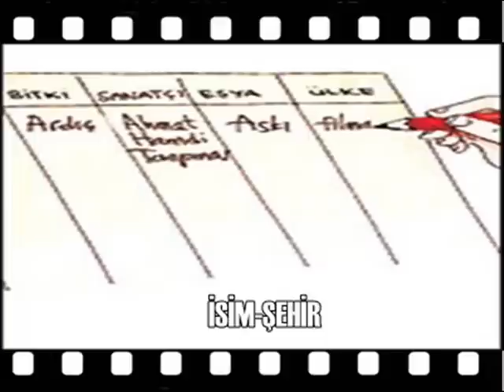ÇOCUKLUK OYUNLARI.wmv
UNUTULAN ÇOCUK OYUNLARI